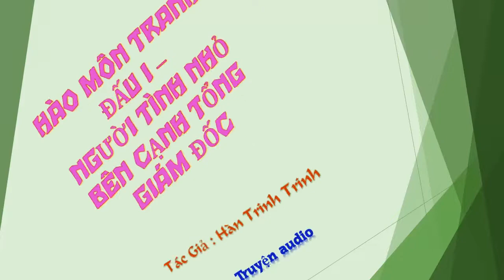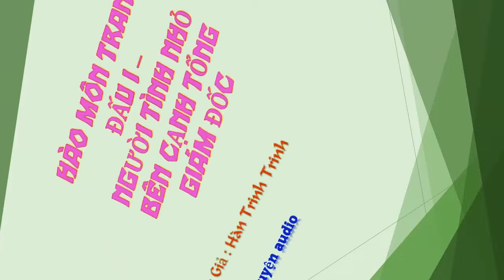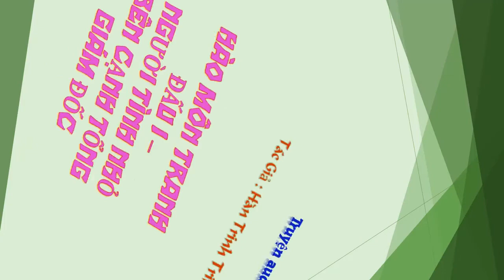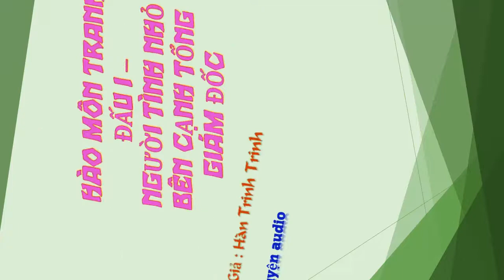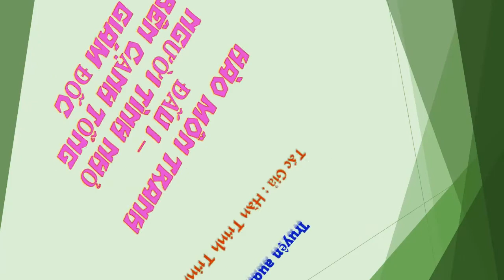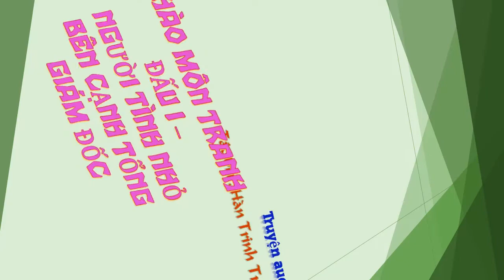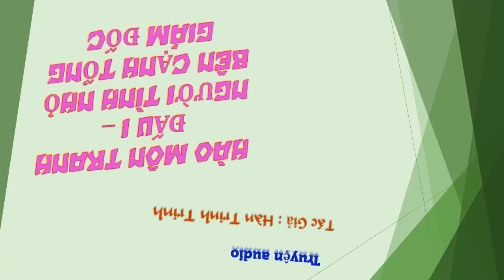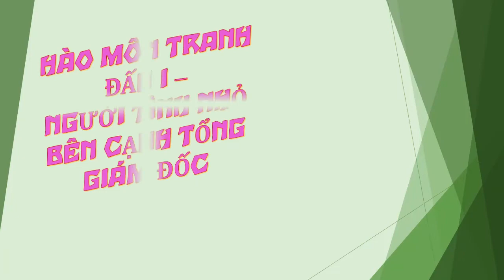Chương 446-460 - Người Tình Nhỏ Bên Cạnh Tổng Giám Đốc - Tác giả: Hàn Trinh Trinh - Truyện audio